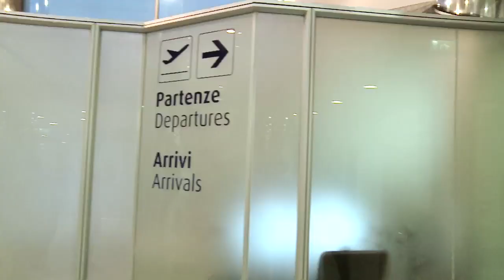Le prime parole di Patrice Evra alla Juventus - Patrice Evra's first interview as a Juventus player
Il campione francese è sbarcato a Torino poco dopo le 21.00 ed è iniziata la sua avventura alla Juventus. Ecco le sue prime parole da bianconero - The French defender touches down in Turin shortly after 21.00 CET to officially begin his adventure in the black and white jersey. Here are his first thoughts as a Juventus player.  To view english subtitles, please press CC